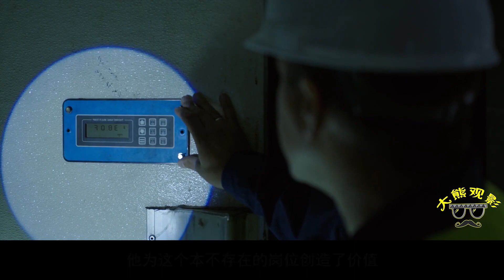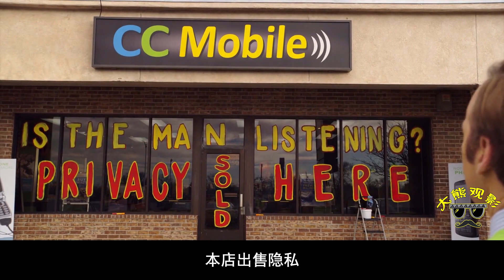风骚律师4-3-4，老麦秒破骗子话术，实力演绎：你大爷还是你大爷